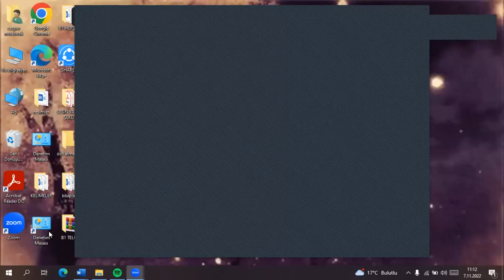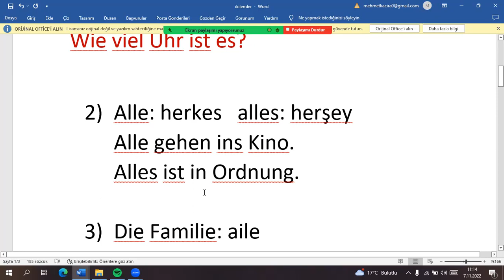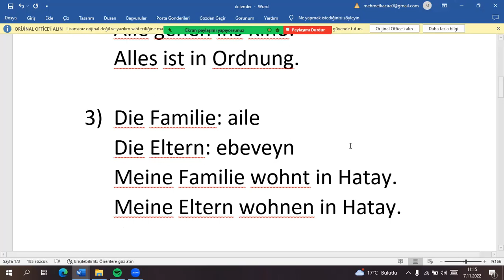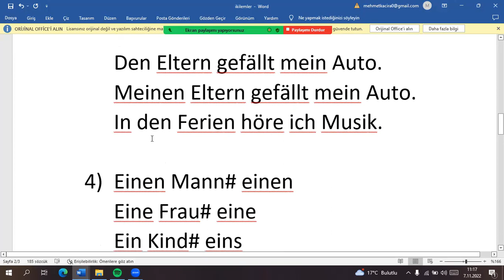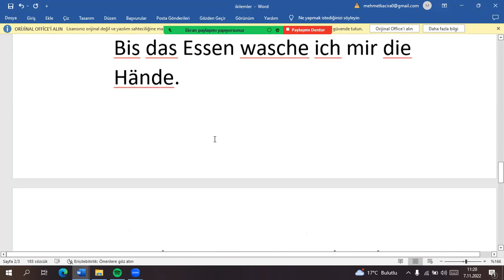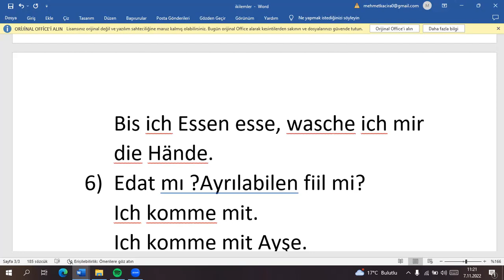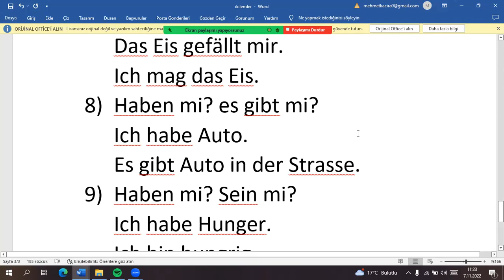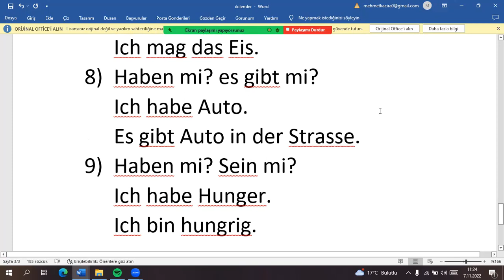ALMANCA İKİLEMLER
İKİ ŞIK ARASINDA KALMAYIN?